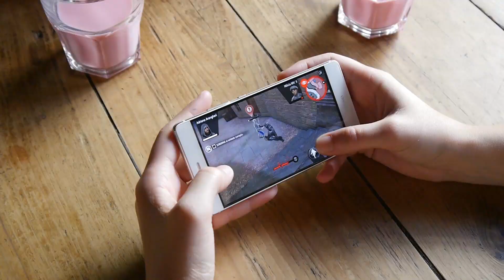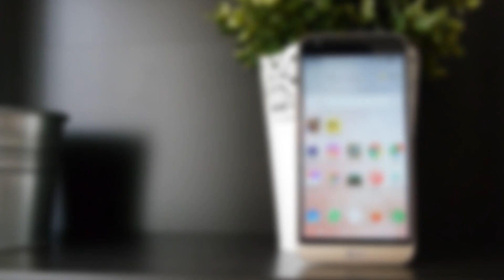Google Home Mini en la cocina: comandos, consejos, trucos...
Os contamos todo lo que tenéis que saber sobre el Google Home Mini si queréis usarlo en la cocina.